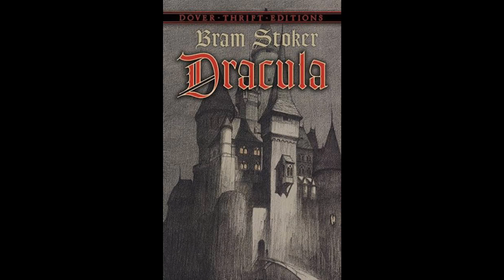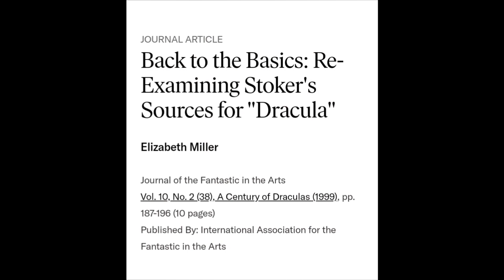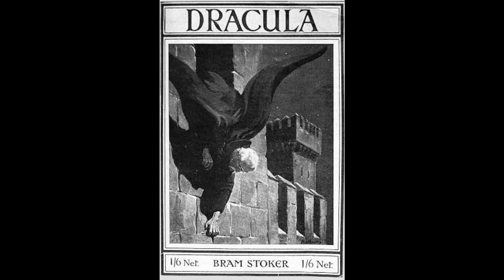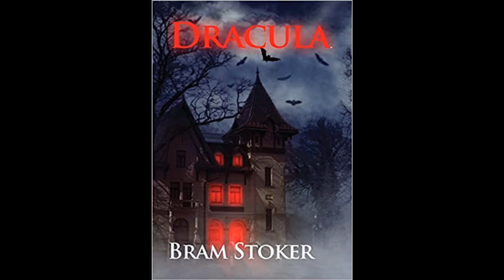ഡ്രാക്കുള എന്ന രക്തരക്ഷസ്സിന്റെ യഥാർത്ഥ കഥ | Drakula Real story in Malayalam| mysteryworld